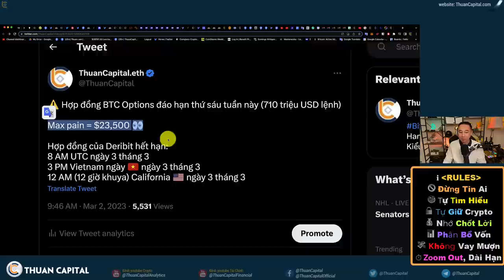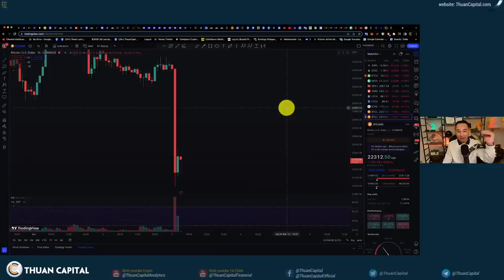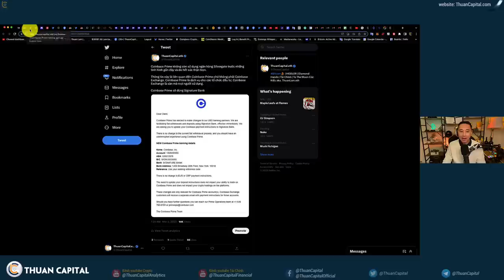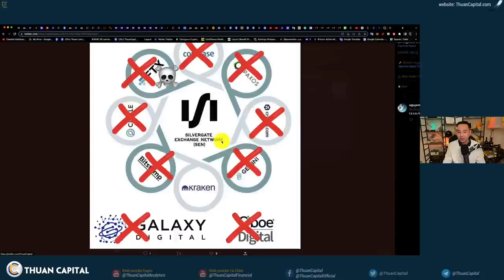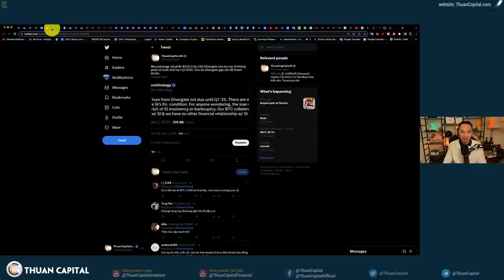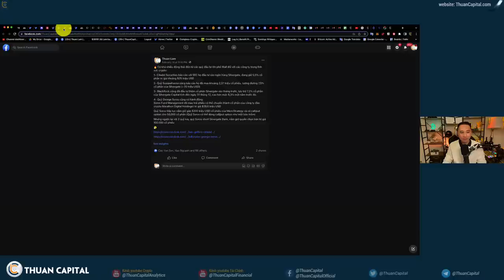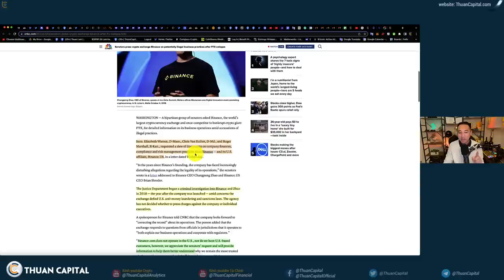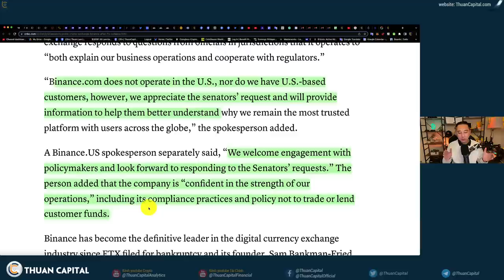1545 (Part 1) BTC Điều Chỉnh Như Mong Đợi? Ngân Hàng Silvergate Có Qua Được Hay Không? FUD Binance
Tin tức crypto hôm nay:
00:00 - Bitcoin điều chỉnh như mong đợi? 👀
02:29 - Hợp đồng Options BTC đáo hạn Max pain = $23,500
04:38 - $204 triệu bị thanh lý trong 15 phút
05:58 - Top coin giảm hôm nay
08:27 - Coinbase Prime và nhiều cty khác ngừng sử dụng ngân hàng Silvergate, ngoại trừ
12:35 - Microstrategy không phải trả trước thời hạn Q1 2025 phần $205 triệu USD cho Silvergate
15:02 - Silvergate dính dáng đến vụ kiện FTX của bộ tư pháp
16:53 - Nhiều công ty đầu tư vào Ngân hàng Silvergate
18:30 - Một số Nghị sĩ đòi hỏi giấy tờ kế toán sàn Binance và Binance US